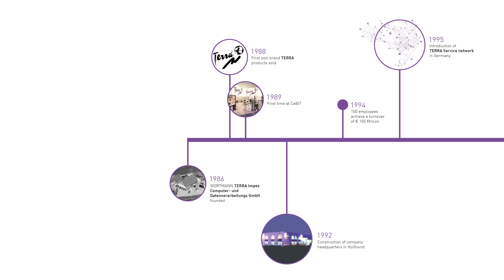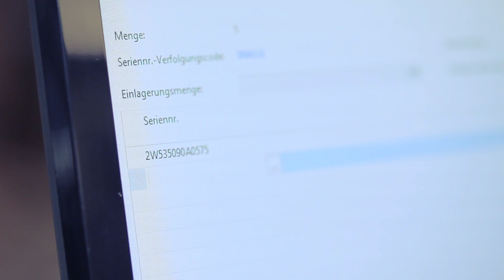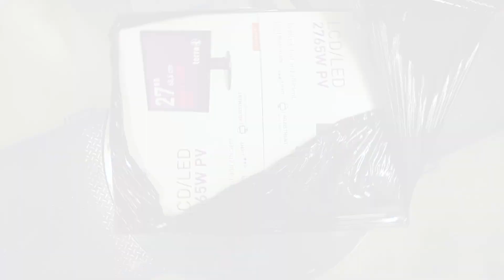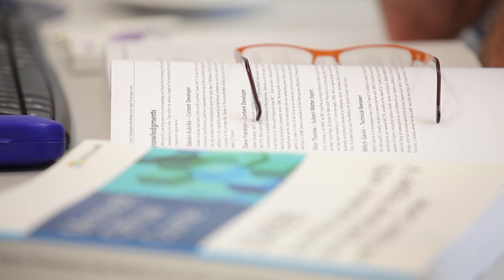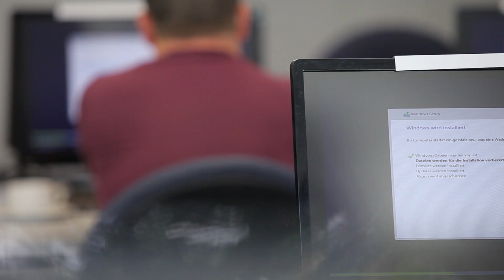Wortmann AG Company Video 2016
One of the largest independent computer manufacturers in Europe.
With over 30 years’ experience across Europe Wortmann have established the Terra brand to be synonymous with quality, reliability, and Value.
Through our resellers we offer a comprehensive range of computer devices from Tablets, Notebooks, All-in-One PC's, Desktop PC's, Thin Clients, Monitors, Workstations, Servers, Storage Solutions and Firewalls.
In Addition to our Terra Brand we are also an IT Distributor offering thousands of components and peripherals from famous IT brands.